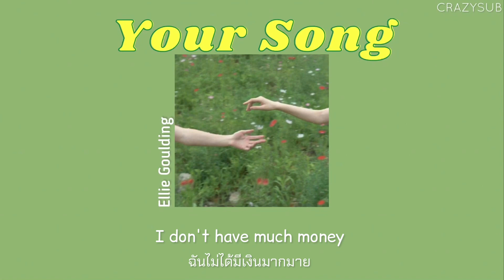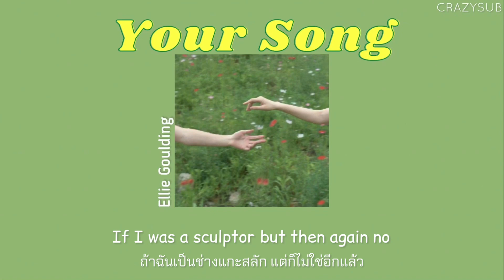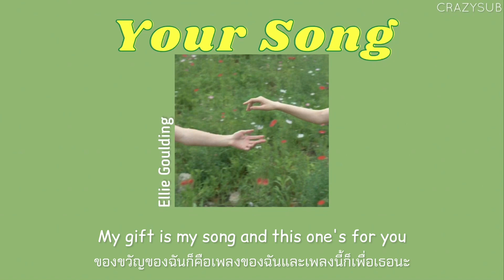[THAISUB] Ellie Goulding - Your Song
Thanks🙏🏻